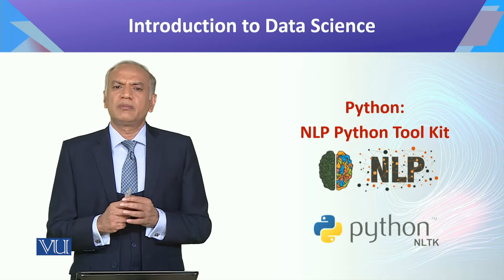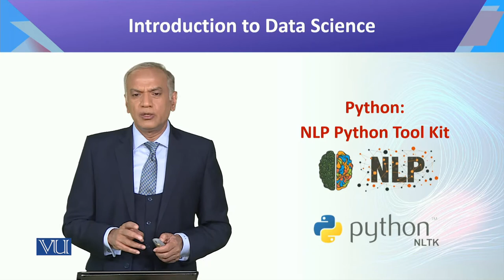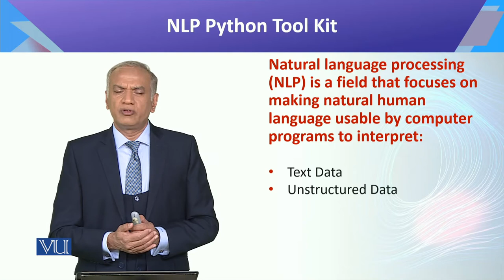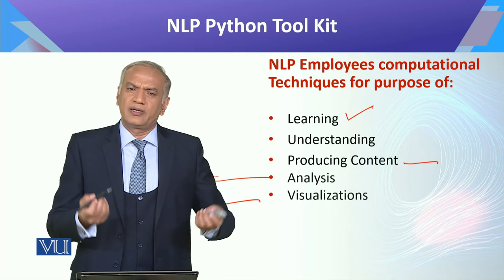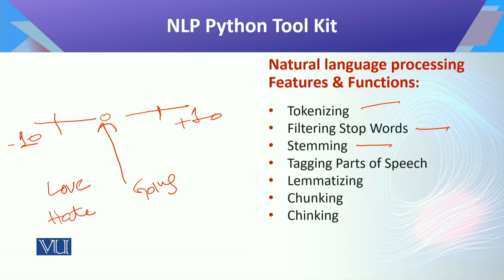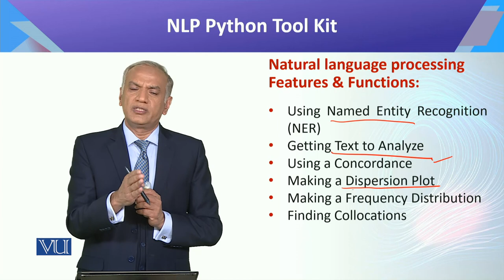CS442_Topic072 | Introduction to Data Science